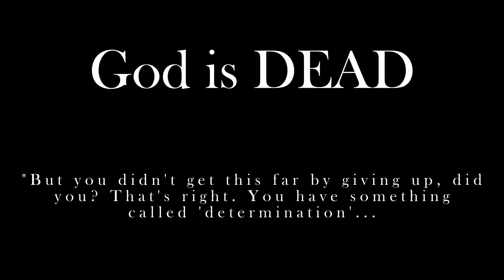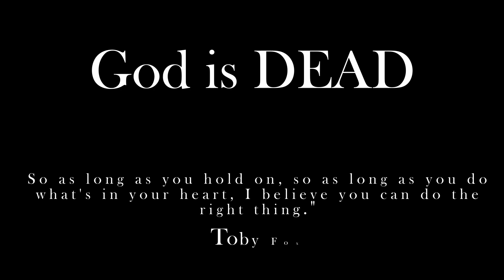Mythos Arts- God of War Ragnarök #17 part 2- 82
If you've seen #17 already you can skip this one, made it for those that don't have the time to watch almost one hour worth of content :)

Vero is here... Type in @mythosarts10 and catch up with our latest posts